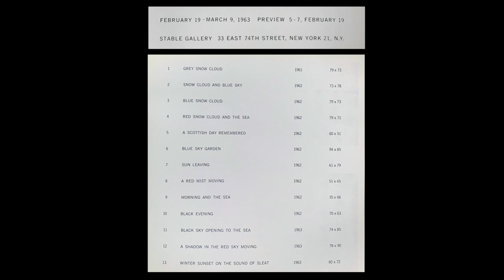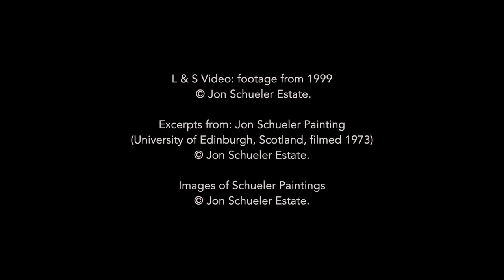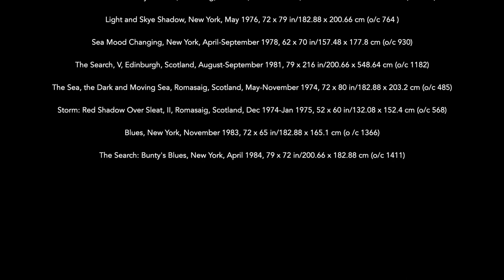Flora Biddle on Jon Schueler (2022)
Flora Biddle, President of the Whitney Museum of American Art (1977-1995), talks about the American painter Jon Schueler and what she finds so remarkable about his work.

See Jon Schueler's work in person at the upcoming exhibit:

Waterhouse & Dodd
September 30 - October 28, 2022
Private View, Sept. 29, 6-9pm

Open Monday through Friday, 9.30am -6pm
Saturdays by appointment
Frieze Week: Thursday, October 13 6-8pm
Saturday October 15, 11am-4pm

Waterhouse & Dodd
16 Savile Row, 2nd Floor, London W1S 3PL